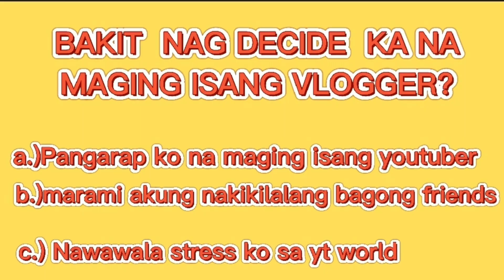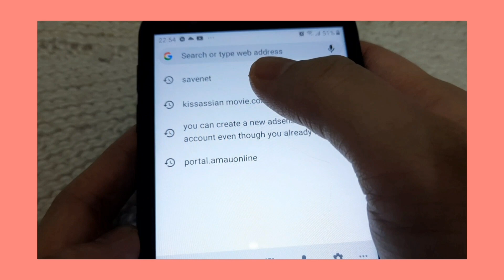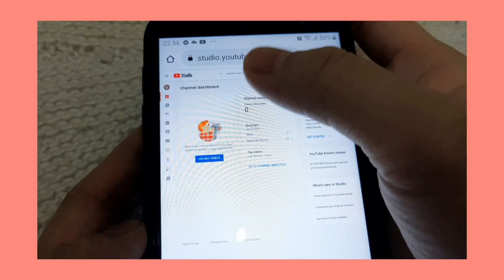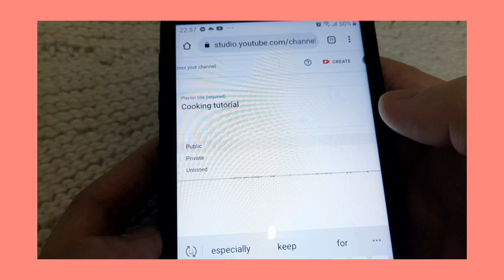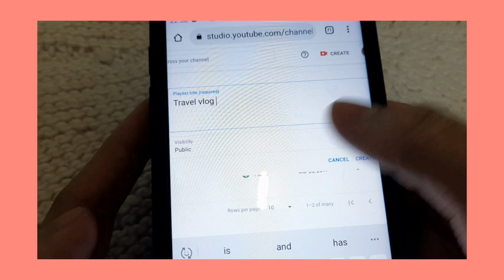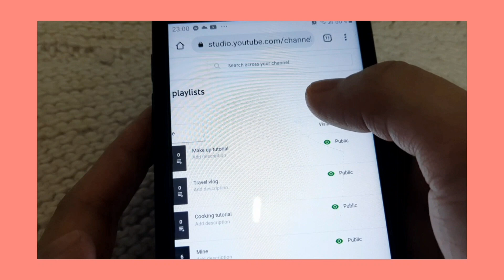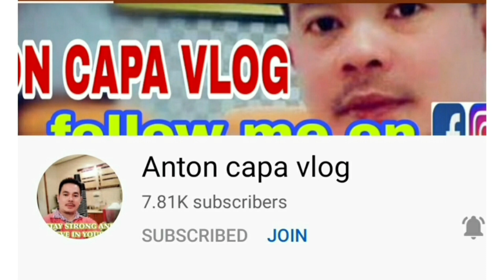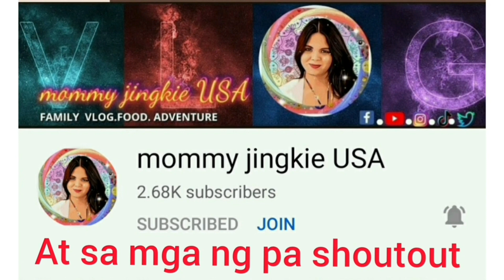PAANO GUMAWA NG PLAYLIST SA YOUTUBE GAMIT ANG CELLPHONE-Step by step kung paano gumawa ng playlist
In this video I show you kung Paano gumawa ng playlist sa youtube gamit ang cellphone-step by step kung paano gumawa ng playlist. Making playlist for your youtube videos is impoertant so that your videos weill be organize especially if you are making random videos. So if you are youtubers especially new youtubers if you dont know yet kung paano gumawa ng playlist gamit ang cellphone,this video is for you.